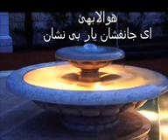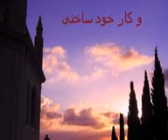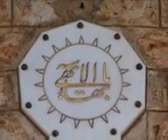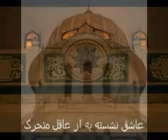ای جان فشان یار بی نشان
هوالابهی
ای جان فشان یار بی نشان! هزار عارفان در جستجوی او ،ولی محروم و مهجور
از روی او،امّا تو یافتی و شناختی، تو نَرد خدمت باختی و کار خود ساختی وعَلم
فُوز و صَلاح افراختی، طُرفه، حکایتی است و غریب بشارتی، آنان که جُستند،
نیافتند، آنان که نشستند، یافتند، استغفرالله! جستجویشان، جستجوی سیراب بود نَه
تشنگان، و طلبشان ، طلب عاقلان بود ، نَه عاشقان، ،،عاقلان خُوشه چین از سّر لیلی غافلند،،
،،این کرامت نیست جز مجنونِ خَرمن سوز را،،
،،عاشق نشسته به از عاقل متحرک،،
والبهاء علیک ع ع